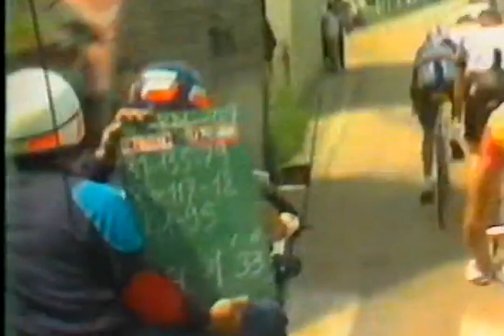Tour 1985. Etapa 4 Fougères-Pont Audemer. Victoria de Solleveld. Ataca Lucho Herrera!!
Resumen de la cuarta etapa del Tour de Francia 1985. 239 kilómetros entre las localidades de  Fougères-Pont Audemer. Escapada de 8 corredores entre los que se encontraban veteranos como Kuiper, neoprofesionales como Solleveld e incluso un escalador puro como Lucho Herrera. Sorprendieron al equipo Panasonic, que cuando se pudieron a tirar ya era tarde y perdieron el liderado en beneficio del danés Kim Andersen, compañero de equipo de Hinault. .

Clasificación de la Etapa:
1. Gerrit Solleveld en 6h31'46"
2. Leali
3. Haghedooren
4. Kuiper
5. Veldscholten
6. Herrera
7. Andersen
8. Lieckens à 46"
9. Kelly
10. Van der Poel

Clasificación de la General:
1. Kim Andersen en 21h12'40"
2. Vanderaerden à 19"
3. Hinault à 1'01"
4. Bauer à 1'12"
5. LeMond à 1'22"
6. Veldscholten à 1'25"
7. Vallet à 1'28"
8. Ruttimann à 1'35"
9. Vigneron à 1'36"
10. Gomez à 1'37"